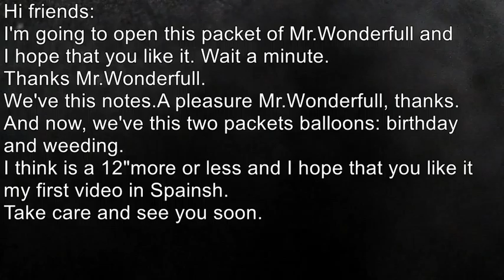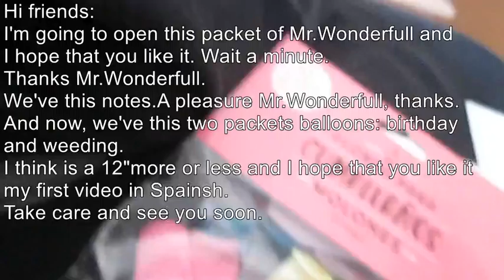Unboxing de Mr.Wonderfull/Unboxing of Mr.Wonderfull